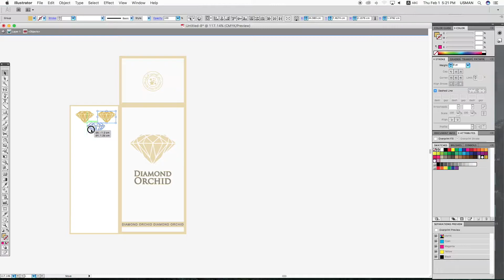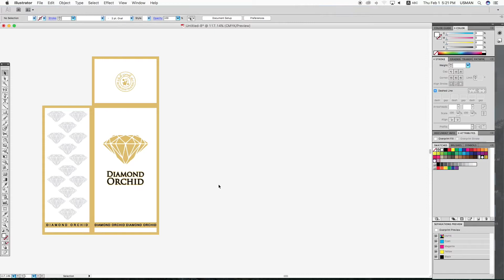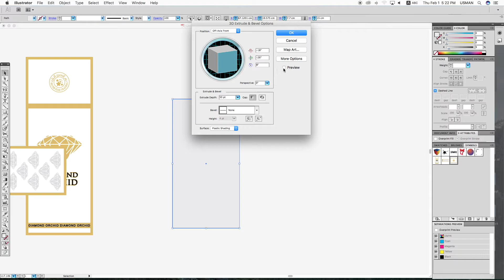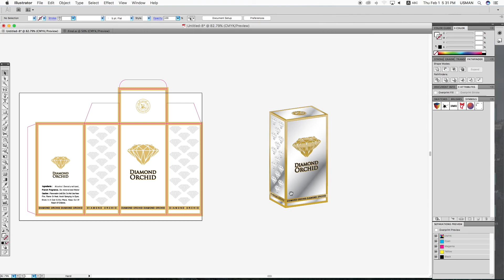Diamond Orchid "3D Effect" Packaging Box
3D effects enable you to create three-dimensional (3D) objects from two-dimensional (2D) artwork. You can control the appearance of 3D objects with lighting, shading, rotation, and other properties. You can also map artwork onto each surface of a 3D object.